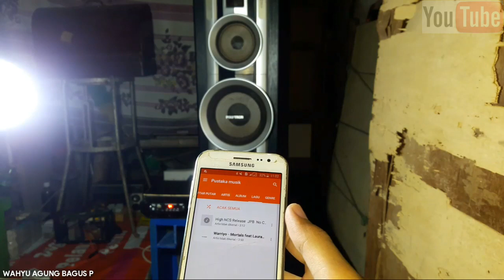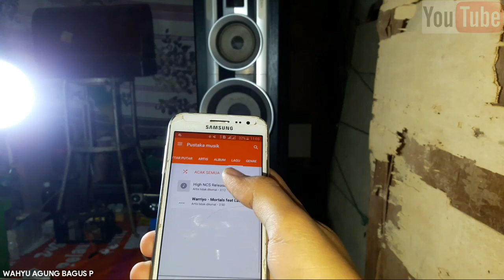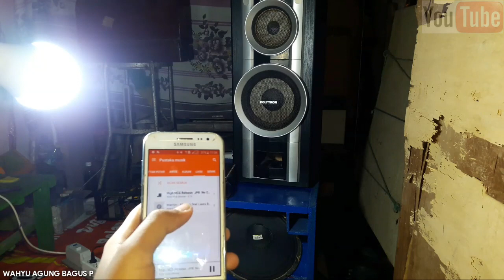Testing Lagi!! Mini Amplifier PAM 8610 Dan MP3 Player Test Dengan Planar 12 Inch Mantull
Hallo kawan-kawan Youtube, masih dengan Teknisi Amatir. Pada video kali ini kita mau test Mini Amplifier PAM 8610 Dan MP3 Player Test Dengan Planar 12 Inch Mantull. Video test Mini Amplifier PAM 8610 Dan MP3 Player Test Dengan Planar 12 Inch Mantull ini saya test dengan Speaker dari Speaker aktif dan Speaker 12 Inch Box Planar. Hasil dari Mini Amplifier PAM 8610 Dan MP3 Player Test Dengan Planar 12 Inch Mantull suaranya mantul banget, bisa kawan-kawan dengarkan langsung atau menggunakan headset. Tanpa berlama-lama lagi, kita langsung test aja Mini Amplifier PAM 8610 Dan MP3 Player Test Dengan Planar 12 Inch Mantull.

Cek Juga Link Shopee dibawah ini, jual rangkaian elektronik, langsung cek aja kawan-kawan :

Kunjungi Instagram saya di : @wahyuagungb.p

Tengkyuuu 😊